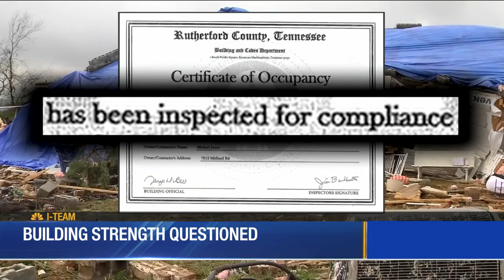Homes at risk of damage from high winds in Middle Tennessee